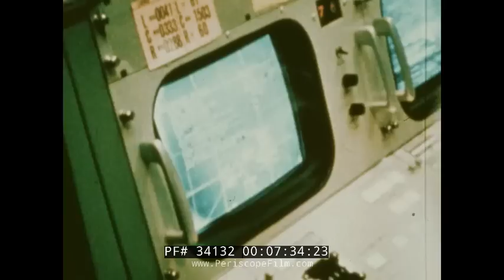NASA APOLLO PROGRAM / SATURN V / APOLLO 11 DAILIES 34132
These are historic, silent films of the Apollo 11 mission, created for use by the worldwide press in 1969.  Apollo 11 was the spaceflight that landed the first humans on the Moon, Americans Neil Armstrong and Buzz Aldrin, on July 20, 1969, at 20:18 UTC. Armstrong became the first to step onto the lunar surface six hours later on July 21 at 02:56 UTC. Armstrong spent about two and a half hours outside the spacecraft, Aldrin slightly less, and together they collected 47.5 pounds (21.5 kg) of lunar material for return to Earth. The third member of the mission, Michael Collins, piloted the command spacecraft alone in lunar orbit until Armstrong and Aldrin returned to it just under a day later for the trip back to Earth.

Launched by a Saturn V rocket from Kennedy Space Center in Merritt Island, Florida, on July 16, Apollo 11 was the fifth manned mission of NASA's Apollo program. The Apollo spacecraft had three parts: a Command Module (CM) with a cabin for the three astronauts, and the only part that landed back on Earth; a Service Module (SM), which supported the Command Module with propulsion, electrical power, oxygen, and water; and a Lunar Module (LM) for landing on the Moon (which itself was composed of two parts). After being sent toward the Moon by the Saturn V's upper stage, the astronauts separated the spacecraft from it and traveled for three days until they entered into lunar orbit. Armstrong and Aldrin then moved into the Lunar Module and landed in the Sea of Tranquility. They stayed a total of about 21 1⁄2 hours on the lunar surface. After lifting off in the upper part of the Lunar Module and rejoining Collins in the Command Module, they returned to Earth and landed in the Pacific Ocean on July 24.

Broadcast on live TV to a world-wide audience, Armstrong stepped onto the lunar surface and described the event as "one small step for [a] man, one giant leap for mankind." Apollo 11 effectively ended the Space Race and fulfilled a national goal proposed in 1961 by the U.S. President John F. Kennedy in a speech before the U.S. Congress: "before this decade is out, of landing a man on the Moon and returning him safely to the Earth."